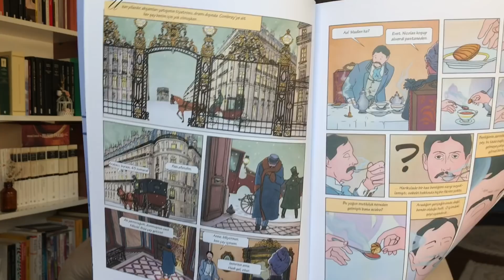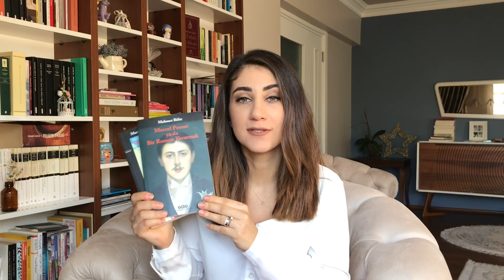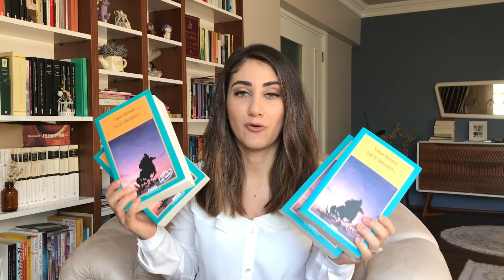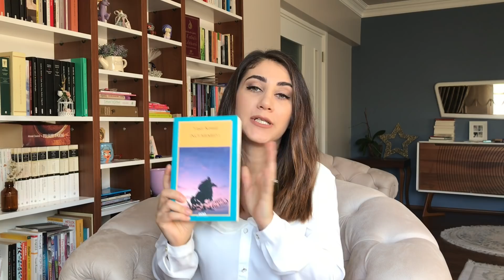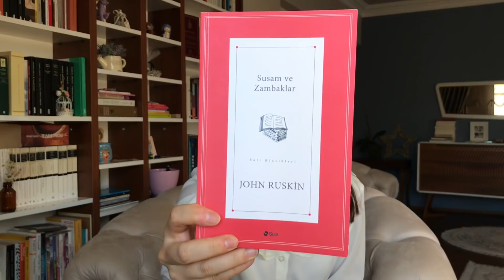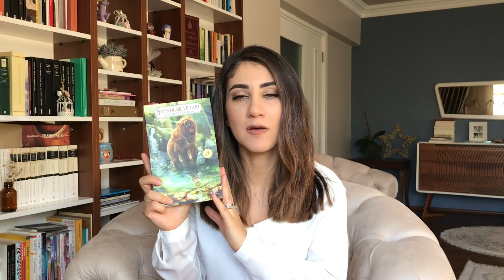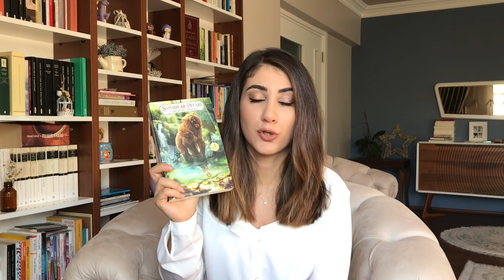2018'DE EN SEVDİĞİM KİTAPLAR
2018 yılı içinde okuduğum ve en sevdiğim kitaplardan bahsettiğim, yılın son videosu.
2019 da bizi güzel yazarlarla ve eserlerle tanıştırır umarım.
Sağlıklı, mutlu, huzurlu ve bol kitaplı bir yıl dilerim.

DİĞER VIDEOLARIM
🎬 Ekipmanlarım:
Iphone 7
Imovie